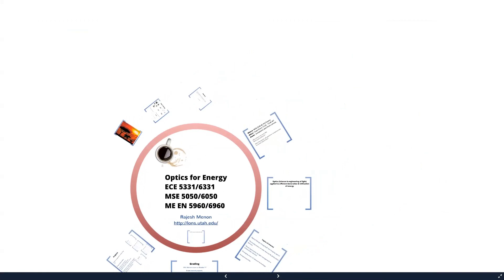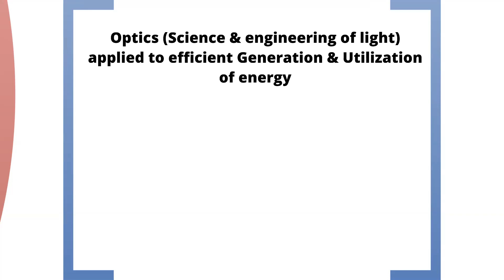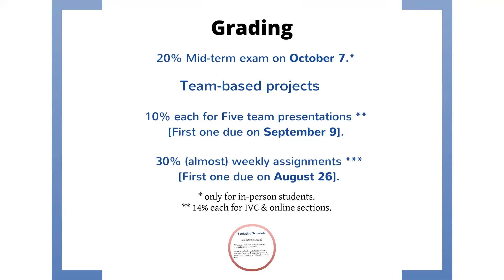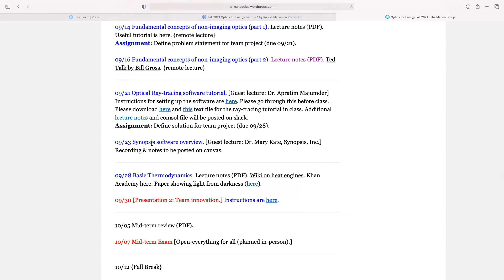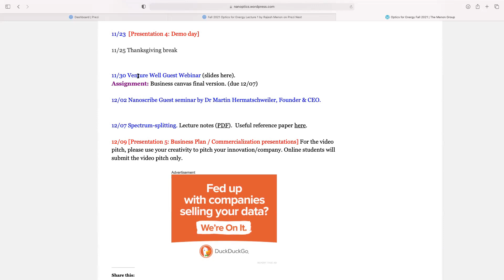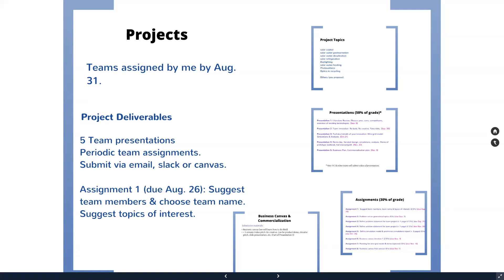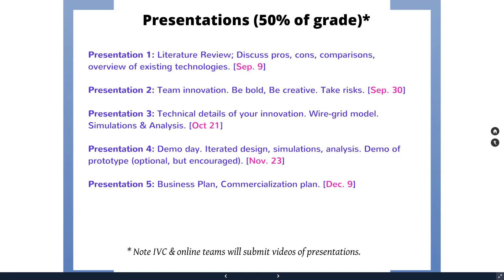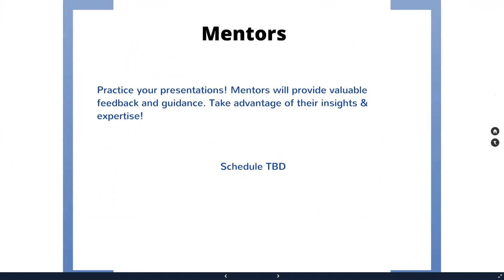1 Curriculum trimmed